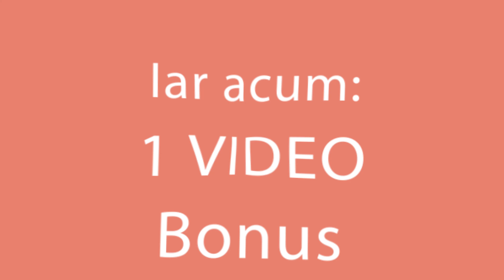Ceva mai rapid nu există! În 15 minute cina e direct în farfurie! | SavurosTV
Ingrediente:

pâine - 1 buc.
ouă - 4 buc.
iaurt - 200 g
cașcaval - 100 g
roșii cherry - 100 g
oregano - 3 g

*La cuptor 180 C/15 min.
*Tavă 22 cm